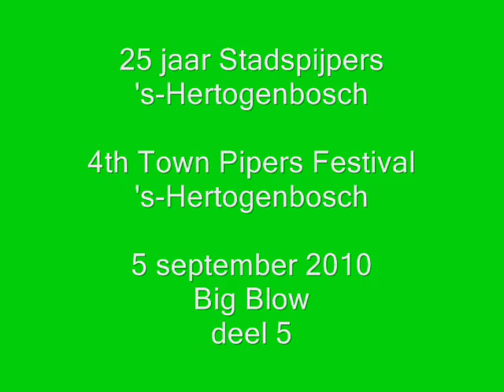Stadspijpers - Bigblow 5_9114- camera Gerard Monté.wmv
4th festival waits 2010